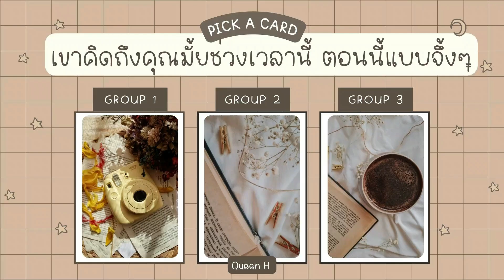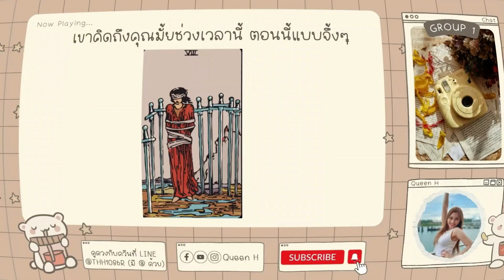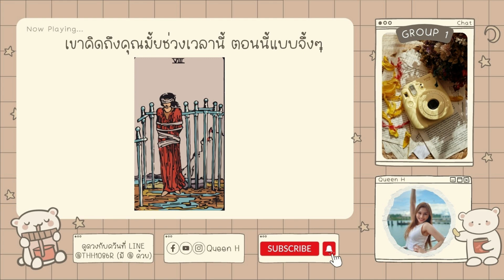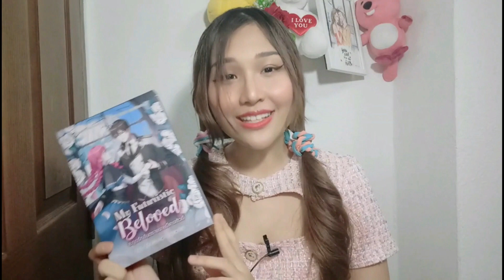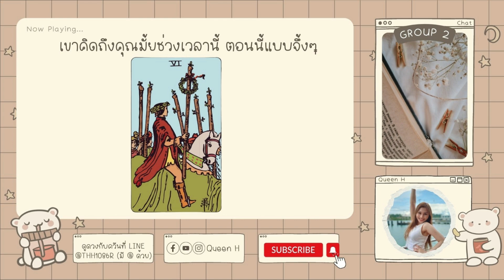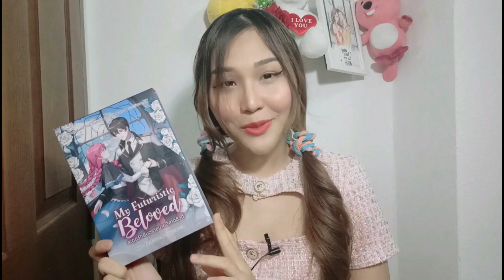เขาคิดถึงคุณมั้ยตอนนี้แบบจึ้งๆ ✨💖ใจไม่แข็งห้ามดูนะ 👌เดี๋ยวร้องไห้ 😭 does he miss you?| Pick A Card❤️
Start 0:00